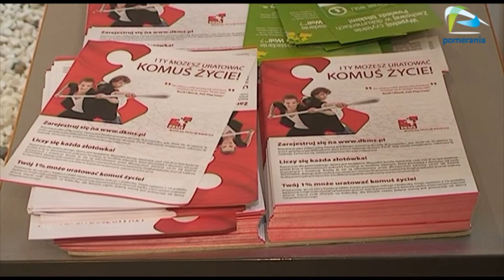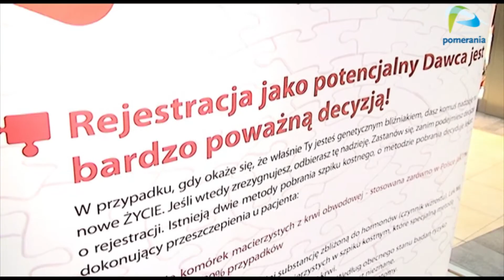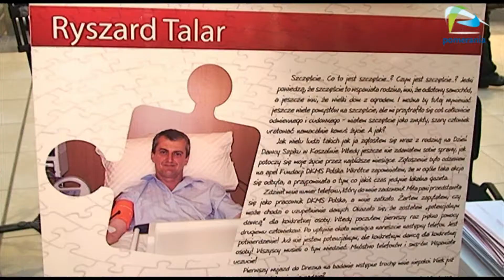Dawca szpiku potrzebny od zaraz!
Białaczka, to choroba nowotworowa znana większości osób. jednak niewiele z nas zdaje sobie sprawę na czym polega i czym się objawia. Dwie strony medalu opisali dawcy i biorcy. W jednym z centrów handlowych została zorganizowania akcja mająca na celu zachęcić do oddania szpiku kostnego.